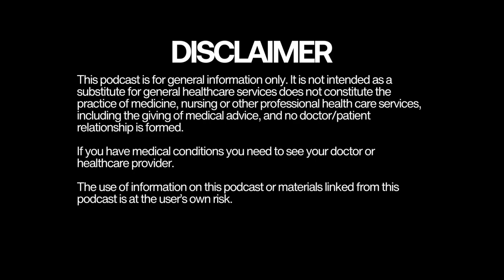Urban Farming as a Path to Sustainability | Greg Peterson | #18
Major cities have about 3 days worth of food at any given time which seems to be a wildly vulnerable position. Greg, founder of The Urban Farm, sheds light on the solutions currently available for urban residents. Urban Farming not only provides a solution to the delicate supply chain problem, but also has the ability to kick start a positive chain of events which can lead to ecological healing and building stronger communities. Two things I think we desperately need right now.

Exploring Health: Macro to Micro with Parker Condit
Episode 18: Urban Farming as a Path to Sustainability with Greg Peterson

0:00 Exploring Urban Farming for Health
2:10 What is Urban Farming?
15:49 Urban Farming and Sustainability Discussion
26:38 Growing Food for Health & Sustainability
32:58 Pollution's Impact on Health and Farming
50:07 Regenerative Farming and Healthy Soil
1:02:28 Regenerative Composting and Farming Discussion
1:06:42 Empowerment and Action for Sustainability

My guest is Greg Peterson

Greg is the creator and visionary behind The Urban Farm. He also founded an educational system, Urban Farming U and is the host of The Urban Farm Podcast. The podcast is designed to help fulfill Greg’s passion of spreading the word about growing your own food and sharing new and seasoned gardeners epic stories.

Unlock the secrets of thriving gardens amid cityscapes as I engage in a riveting conversation with Greg Peterson, an innovator in the realm of urban farming. We take you on a journey through the heart of our metropolitan areas where the green revolution is unfolding, one balcony and backyard at a time. Delving into the urgent need for food system resilience, we reveal how cultivating your own edible oasis can lead to a healthier, more secure future. Greg imparts his wisdom on maximizing yield in even the most compact of spaces, highlighting the profound difference fresh, homegrown produce can have on both our plates and our health.

The narrative of our discussion weaves through the personal joys of sharing the harvest—where community bonds are strengthened and the environmental benefits of reducing food miles are realized. I share stories from my own lush garden adventures, illustrating the stark contrast between the nutrient-dense bounty just outside our doors and the often lackluster offerings of the grocery store.

As our episode reaches its crescendo, we illuminate the promising practice of regenerative farming, a cornerstone of ecological healing. Greg meticulously outlines the five vital elements of vibrant soil, underscoring the magic behind converting barren earth into fertile landscapes. We also peek into the circular vitality of composting systems, where food scraps, chickens, and worms collude to cultivate abundance. Join us as we champion the collective power of individual actions in urban farming, encouraging you to plant the seeds of sustainability and be an active participant in the food revolution.